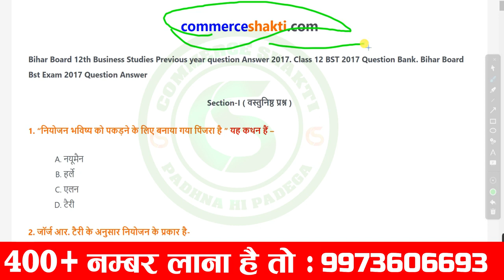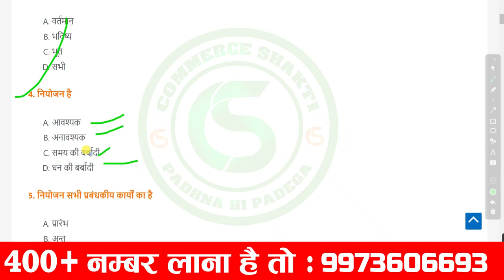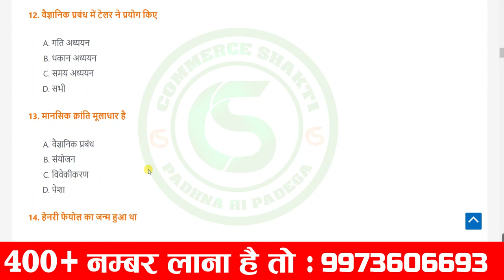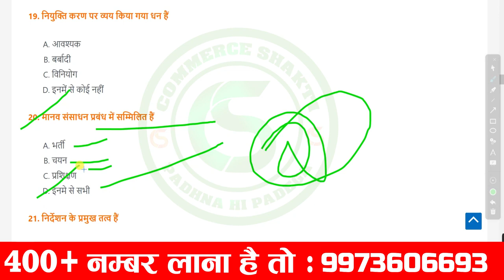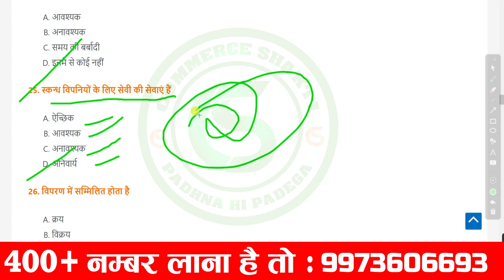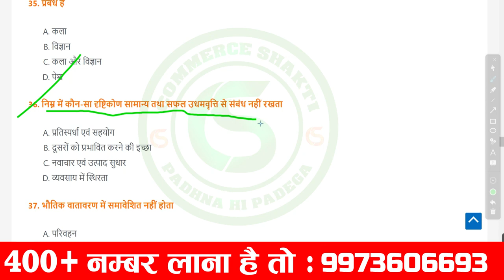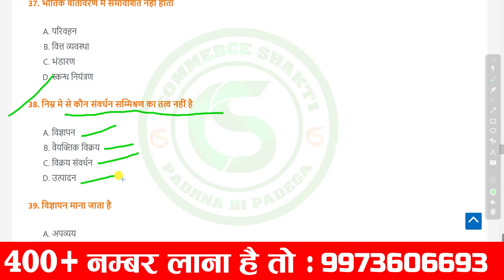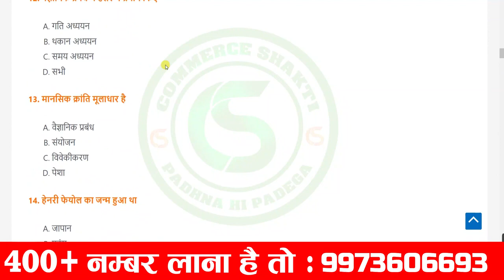BST Previous Year Question Answer Jac Board | BUSINESS STUDIES QUESTION BANK 2017 With Answer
BUSINESS STUDIES QUESTION BANK 2017 With Answer | BST Previous Year Question Answer Jac Board

Business Studies Subjective Important Guessed Question Answer | Jac Board 12th BST Subjective Q&A